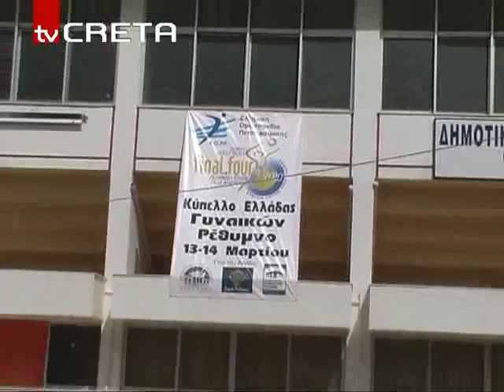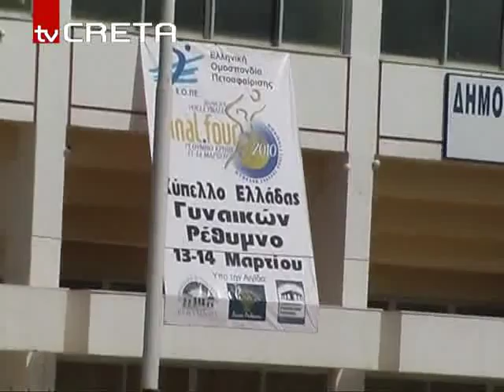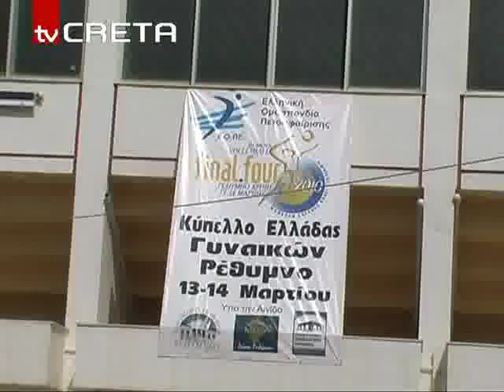rn_drakonteiametravoley_114,34.flv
Δρακόντεια μέτρα ασφαλείας
Για την διεξαγωγή του φαϊναλ φουρ